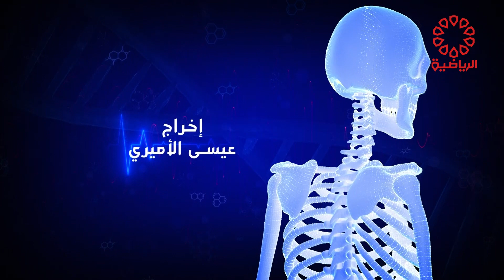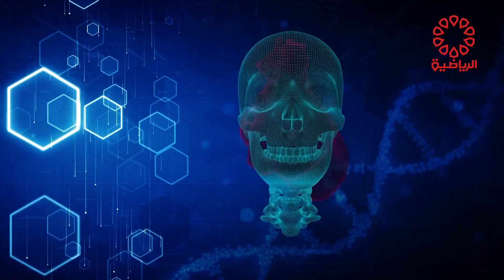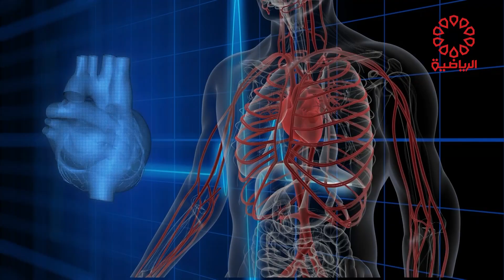برنامج رسائل صحية الاربعاء 16/10/2024